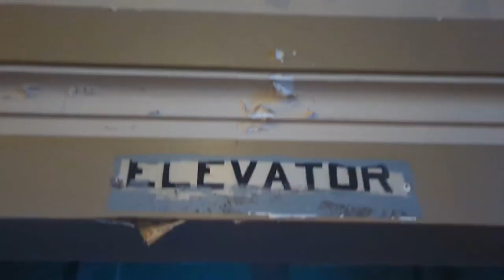KC's Grand Place bringing amenities, more office space to a demanding market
One of the last remaining visible impacts of the COVID pandemic is in Kansas City's downtown office space market.